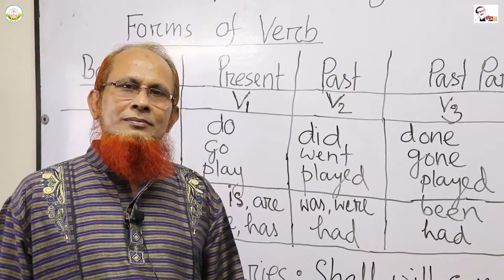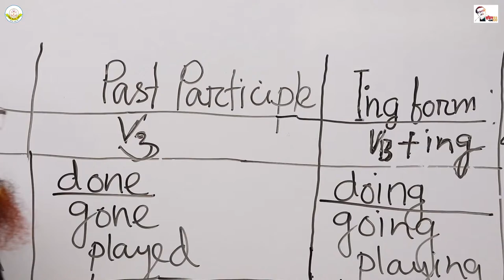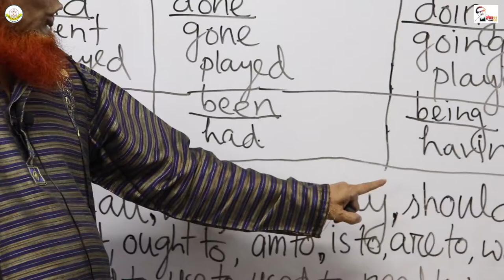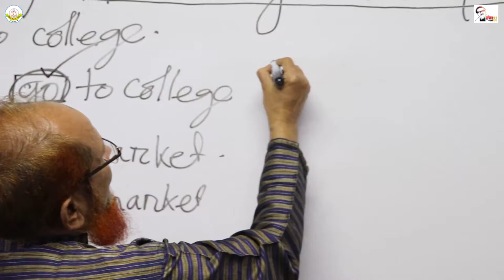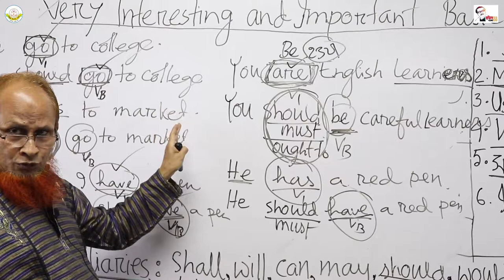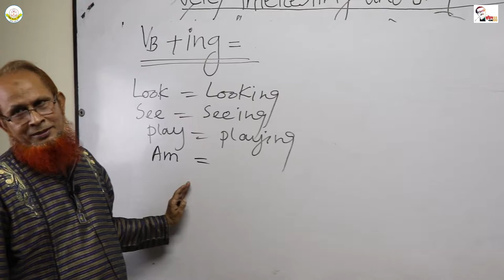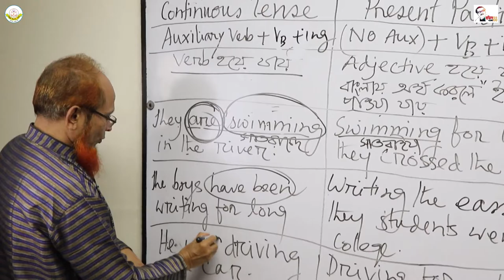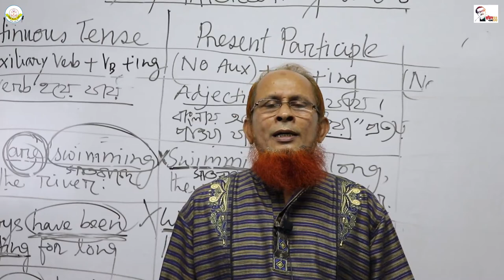HSC 1st Year English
HSC 1st Year Online Class
English

Munshi Nurul Alam
Asst. Professor